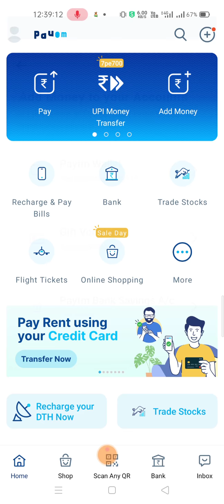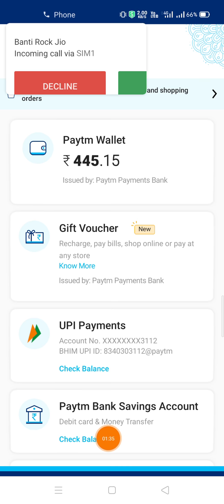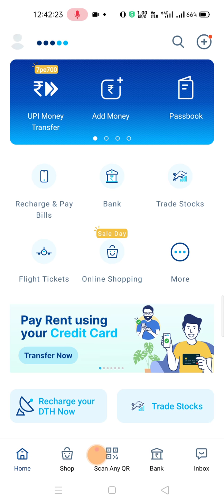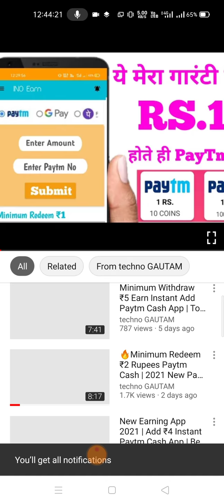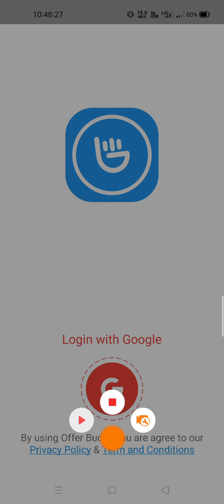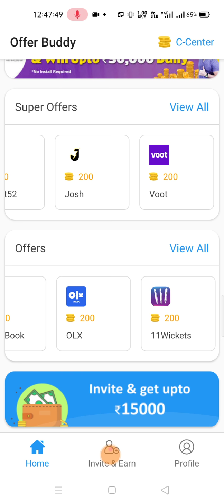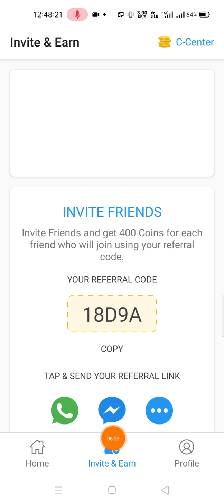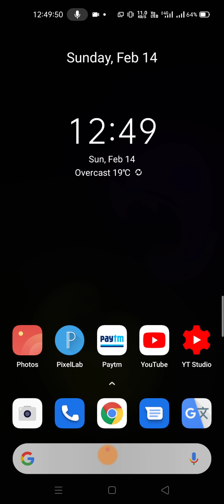MINIMUM REDEEM 6 RUPEES PAYTM CASH APP || BEST PAYTM CASH EARNING APPS 2021 || NEW EARNING APP TODAY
Refer Code = 18D9A

 New Earning App 2019 || ₹435+₹435 Paytm Cash Unlimited Time || Best Paytm Cash Earning App 2019

 ➡Paytm New Add Money Promo code ➡How To Earn Free Paytm Cash